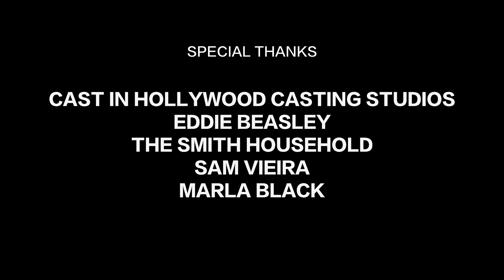The Porch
A peek into the lives of Simon and Linda.

A short film about surviving in today's world as you age, and supporting the love of your life.

Written and Directed by Ashleigh Nichols
Produced by Ramsey Gbelawoe
Starring Robert Fleet and Joleen Mullins